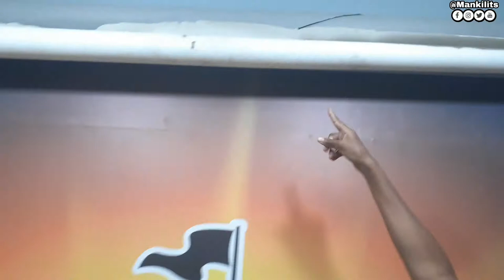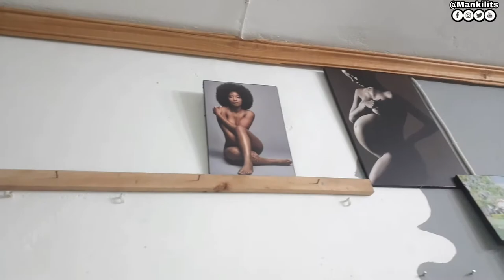How To Make Money (Millions) Being a Photographer In Kenya